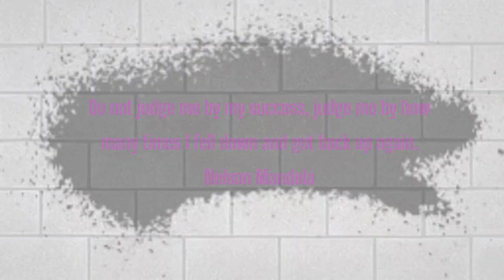105 March 14, 2022 Announcements